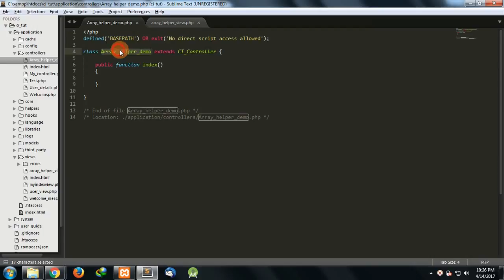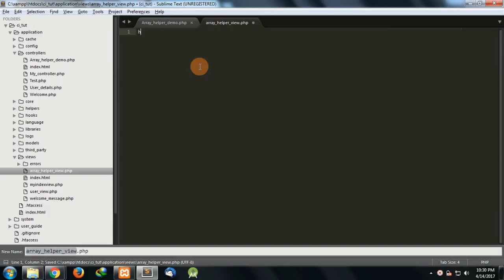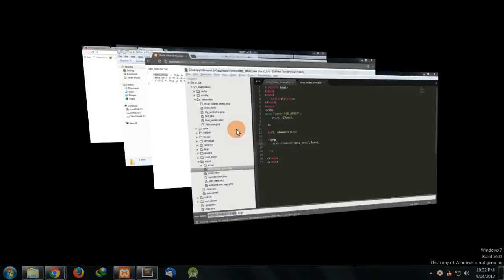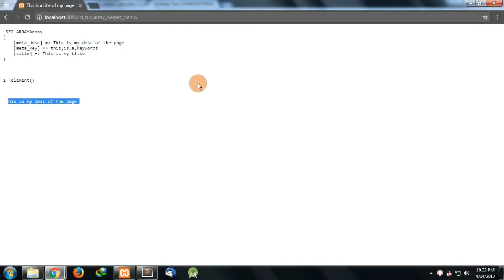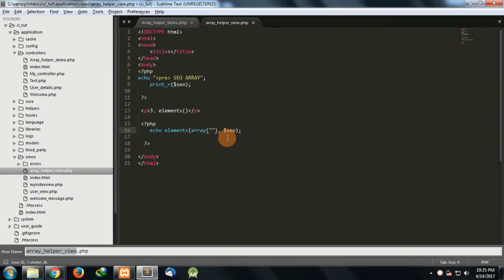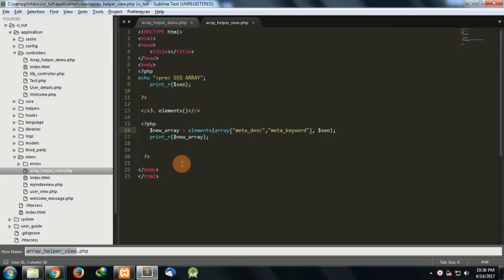Array Helper in Codeigniter | Codeigniter Tutorial for Beginners Step by Step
Hi All,
In this video we will learn most used functions of array helpers.
This is the continuation for Codeigniter Tutorial for Beginners Step by Step series.